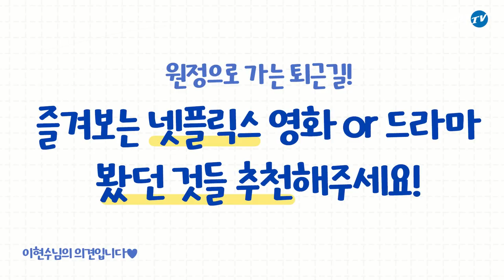[라이온즈tv] ※강력 추천※ 넷플릭스 영화 or 드라마 퇴근길직캠 (8.12 KIA전)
짜릿한 승리와 함께 돌아온 퇴근길직캠!!
퇴근길 주제 : 선수들이 즐겨보는 넷플릭스 영화 OR 드라마는?